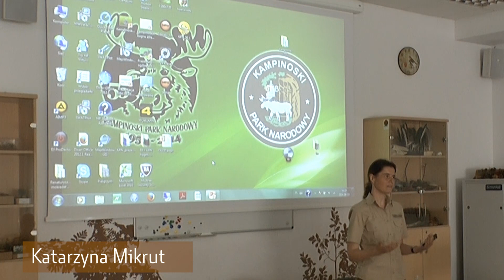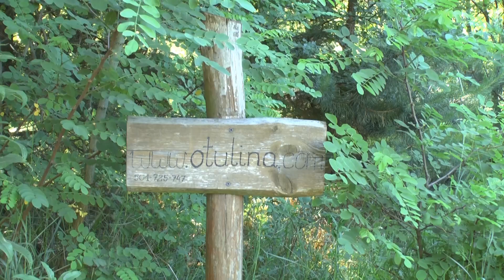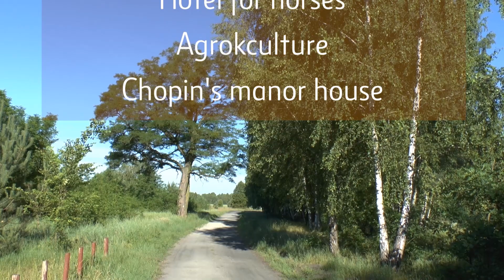Otulina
Seminar on rural and agritourism on metropolitan areas. Film presents participants, Kampinos National Park, Otulina farm, some speakers, hotel for horses and Agrikukture.